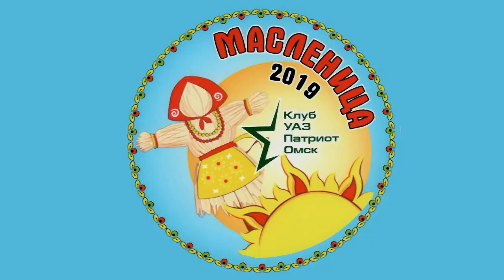Клуб "УАЗ Патриот Омск". Масленица 2019. Часть1